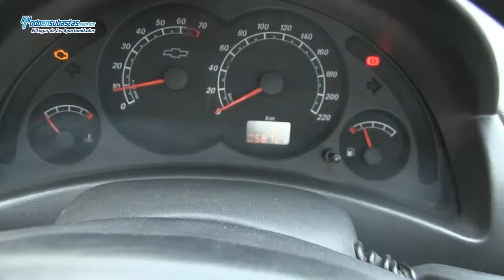Chevrolet / Tornado Paquete B 1.8 Lts / 2011